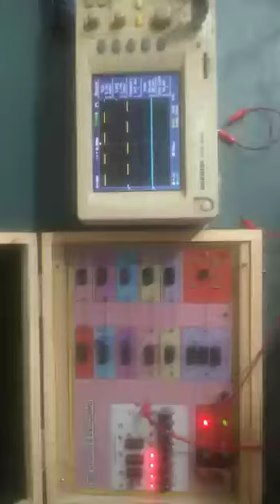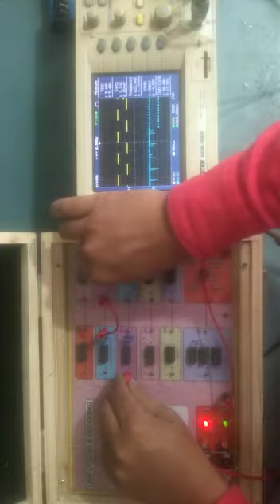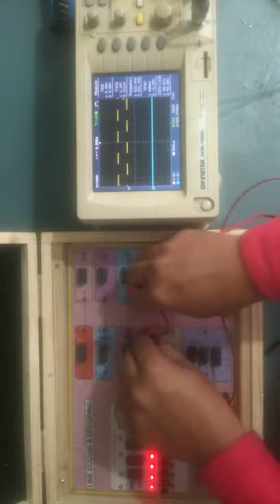line code & decode